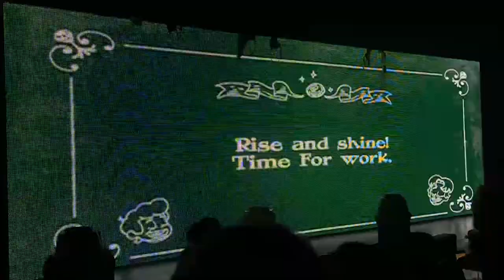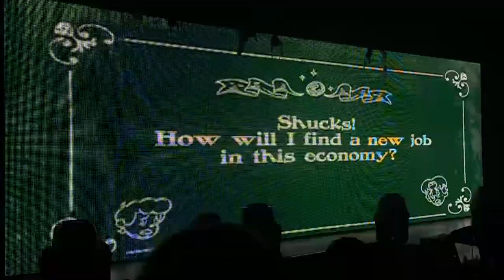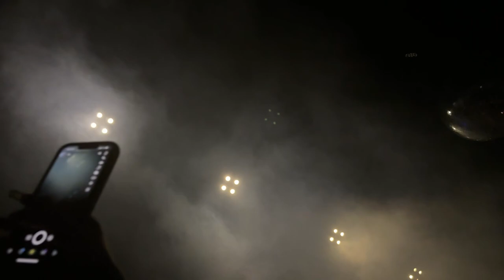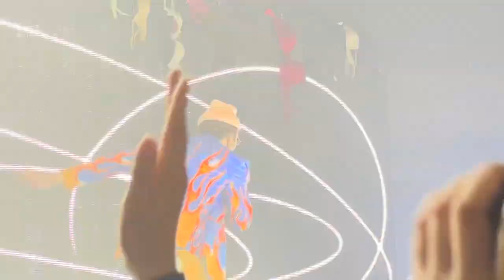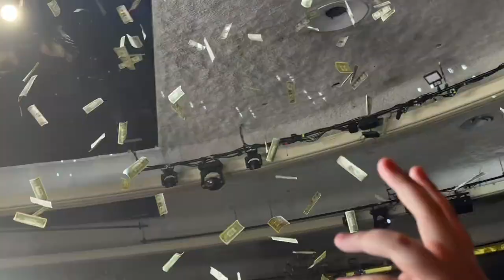Yung Gravy & bbno$ (Live in Los Angeles, 12/4/22)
Yung Gravy & bbno$'s full co-headlining set at their 12/4/22 show in Los Angeles.

Setlist:
(0:00:00) Intro
(0:03:01) Yung Gravy & bbno$ - Welcome to Chilis
(0:06:10) Yung Gravy & bbno$ - touch grass
(0:08:53) Yung Gravy & bbno$ - iunno
(0:11:26) Yung Gravy & bbno$ - Rotisserie
(0:14:51) bbno$ - Bad Boy
(0:17:59) bbno$ - yoga
(0:20:35) bbno$ - mathematics
(0:25:48) bbno$ - mememe
(0:27:43) bbno$ - on god
(0:30:15) Yung Gravy - Cheryl
(0:33:02) Yung Gravy - 1 Thot 2 Thot Red Thot Blue Thot
(0:36:36) Yung Gravy - Charlene
(0:41:07) Yung Gravy - Dancing In The Rain
(0:44:01) Yung Gravy - Mrs. Worldwide
(0:46:21) Yung Gravy - Gravy Train
(0:49:42) Yung Gravy & bbno$ - Gasoline
(0:52:33) Yung Gravy & bbno$ - shining on my ex
(0:55:47) Yung Gravy & bbno$ - Whip A Tesla
(0:59:39) Jesse McCartney - Beautiful Soul
(1:03:40) Yung Gravy & bbno$ - Boomin
(1:06:46) bbno$ - help herself
(1:09:58) bbno$ - bad girl
(1:10:54) bbno$ - sriracha
(1:12:14) bbno$ - tony thot
(1:13:17) bbno$ - who dat boi
(1:15:15) bbno$ - top gun
(1:18:42) bbno$ - nursery
(1:21:12) 4 Non Blondes* - What's Up?
(1:23:17) Yung Gravy - Mr. Clean
(1:26:30) Yung Gravy - Mozzarella
(1:29:35) Yung Gravy - Tampa Bay Bustdown
(1:32:39) Yung Gravy - The Boys Are Back in Town
(1:36:16) Yung Gravy - Magic
(1:43:28) bbno$ - edamame
(1:47:25) Yung Gravy - oops!
(1:52:55) Yung Gravy - Betty (Get Money)
(1:56:38) bbno$ - lalala
(2:02:09) Yung Gravy & bbno$ - C'est La Vie

Special Thanks:
Stephanie, Sarah & Danny

I'm not making any money from uploading this video. If the artist, label, or event organizers would like me to modify this video (i.e. remove a song), remove this video from YouTube, or host the video exclusively on their channel, they can contact me at .

Copyright takedowns aren't appreciated, because it puts my channel at risk, and the whole point of this channel is to preserve as many performances as possible!